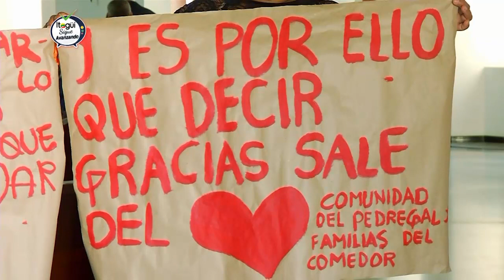Itagüiseños envían mensajes de agradecimiento para el alcalde León Mario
Un amante del futbol, buen padre, hijo ejemplar, trabajador incansable, con vocación de servicio, por esto con mensajes desde el corazón los ciudadanos agradecen al alcalde León Mario Bedoya López, su labor en pro de los más vulnerables.